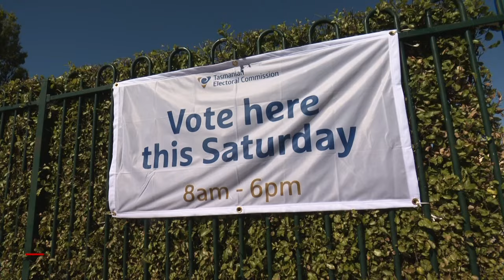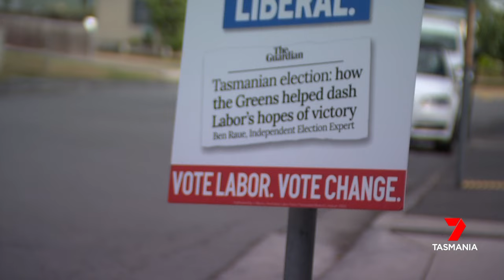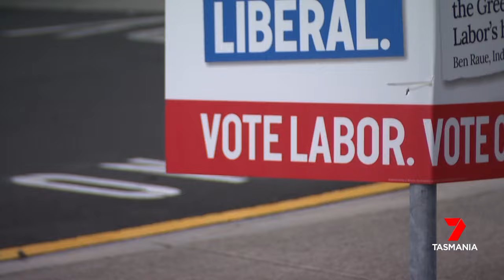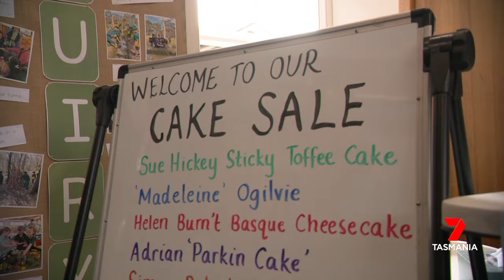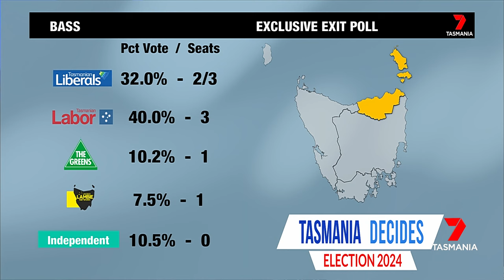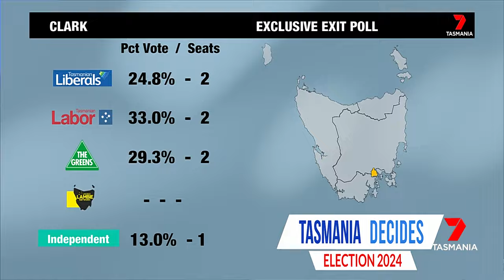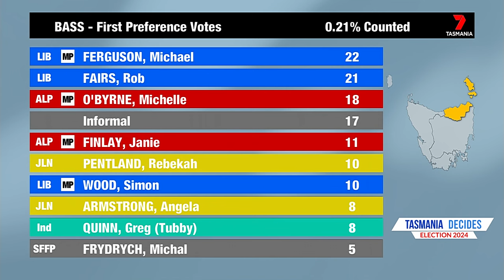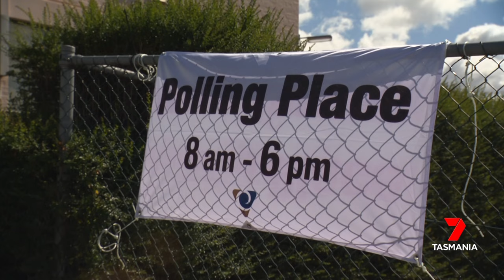Nightly News - Saturday 23rd March 2024